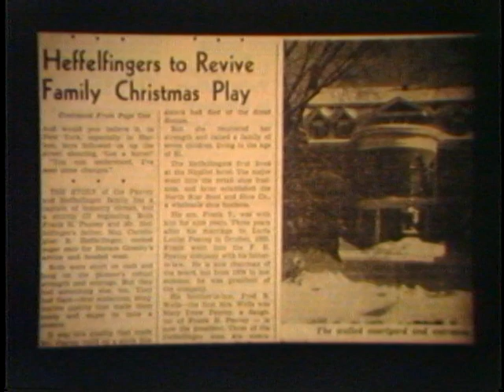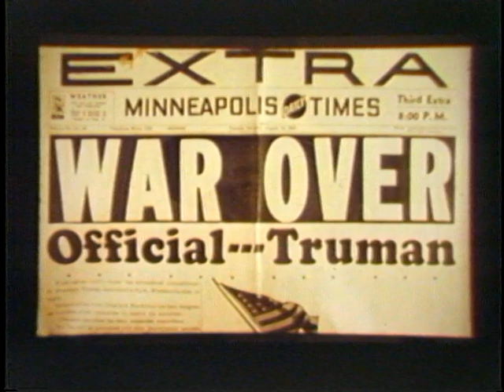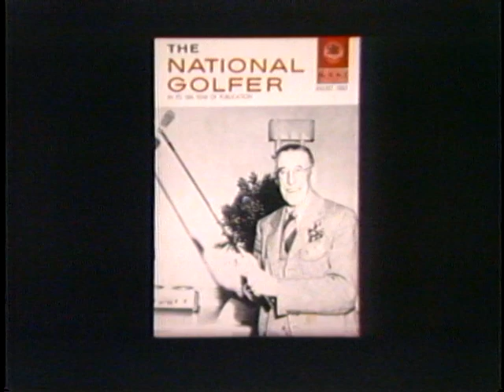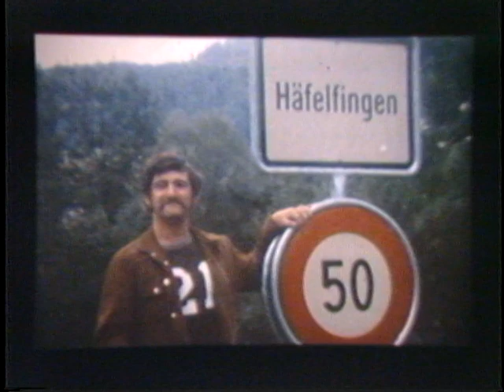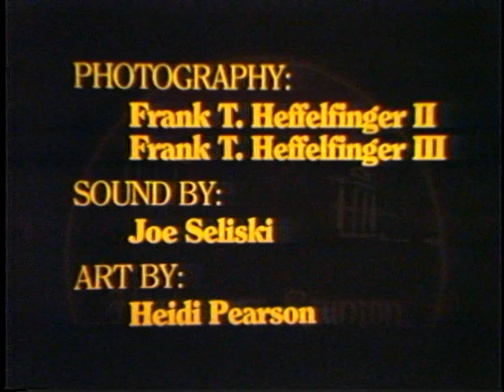1983 Highcroft Reunion Slide Show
The Story of Highcroft and the Peavey, Heffelfinger, Ewing and Morrison families.

This is an old fashioned 4 projector slide show programed on a Arion 4Plus microprocessor with soundtrack transferred to U-matic 3/4in. video tape in 1983 and digitized in 2018 for the Lutsen Heffelfinger Reunion.

Created for the 1983 Highcroft Reunion at Minnesuing Acres.